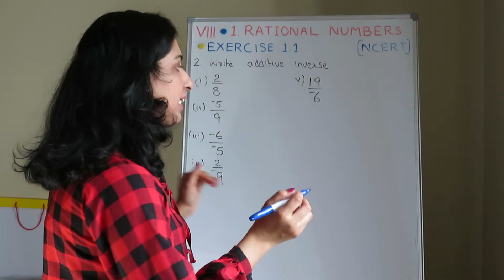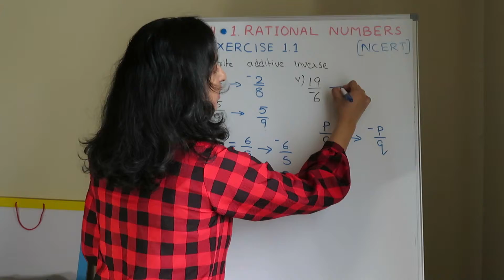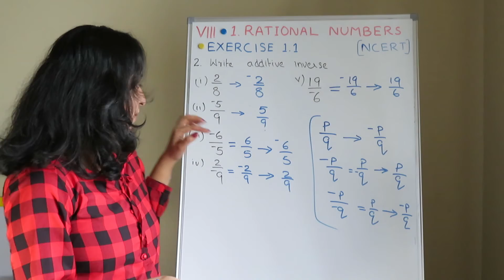Class 8 -Chapter1-Rational Numbers- Exercise1.1- Question 2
Hi All,

Solution of Class 8 -Chapter1-Rational Numbers- Exercise1. 1- Question 2.Please do watch.

*CBSE CLASS 8 MATHS CLASSES IN MALYALAM

rational numbers,
rational numbers class 8 ex 1.1,
rational number,

rational numbers,
rational number,
maths class 8,
class 8 ncert math rational number,
math rational numbers class 8,
class 8 math rational number questions,
class 8 math chapter 1 rational number,
class 8 math rational number exercise 1.1,
rational numbers class 8 math antics,
class 8 math first chapter rational number,
class 8 maths icse rational numbers

class 8 math,class 8 math 1.1 q.1,
rational numbers class 8 ex 1.1 by ms meera highschoolmaths psc,
ncert solutions class 8 maths,class 8 math 1.1 q1 ncert,
q.1 class 8 math exercise 1.1 ncert,ex 1.1 class 8 ncert,
rational numbers exercise 1.1 q.1 ncert,
rational numbers properties class 8,
class 8th maths ncert solutions,property of rational numbers class 8,

chapter 1 rational numbers class 8,
irrational numbers for class 8,
ncert solutions class 8 maths,
rational numbers of class 8,
class 8 math 1.1 q.1,
rational numbers for class 8,
property of rational numbers class 8,rational numbers class 8 ex 1.1,
solution for class 8 maths,
class 8 maths solutions,
properties of rational numbers class 8 with examples

rational numbers class 8 ex 1.1 by meera, highschoolmaths psc,
ex 1.1 class 8 HIGHSCHOOLMATHS PSC
class 8 maths,ncert class 8 maths,
rbse class 8 maths in hindi,
class 8 math chapter 1 rational number in malayalam
in malayalam,class 8 math,
rational numbers ncert chapter 1 class 8 maths,
ncert class 8 maths chapter 1 rational numbers,